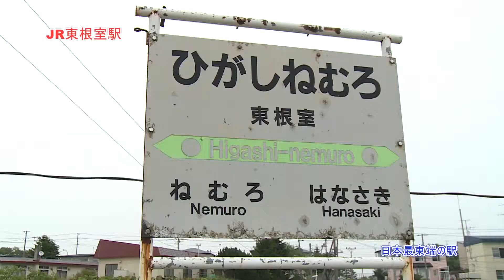ルパン列車 JR東根室駅 「日本最東端の駅」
終点根室駅より、やや東に位置する駅。最北端は稚内駅、最先端はたびら平戸口駅、最南端は西大山駅。